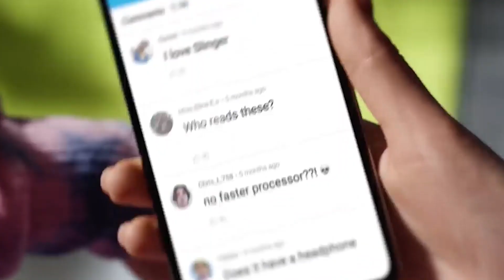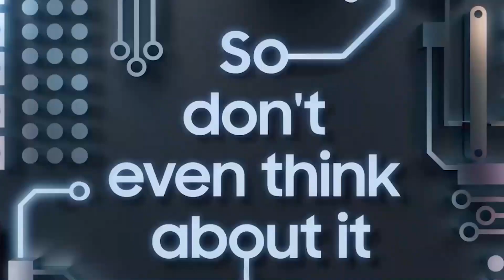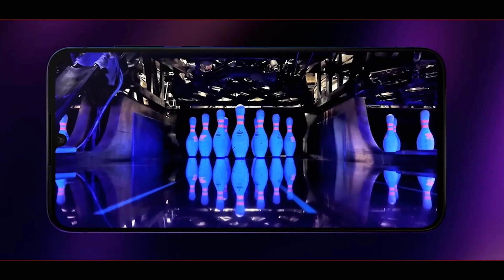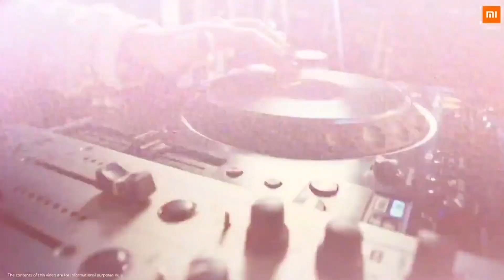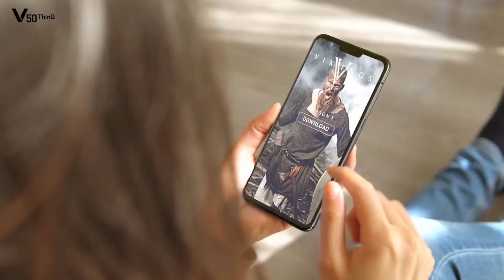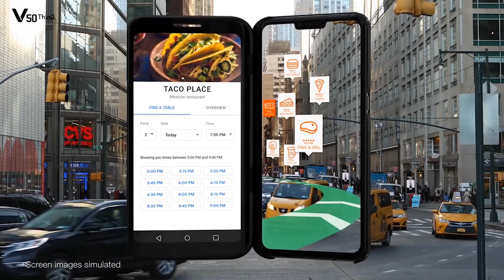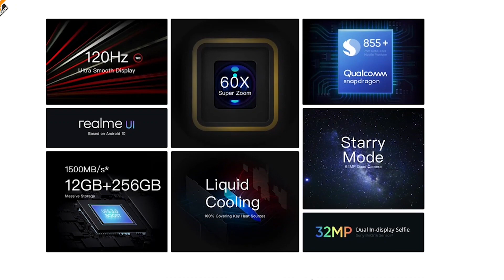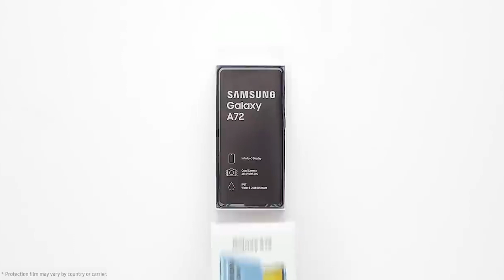CELULARES CON MEJOR CAMARA Y BARATOS 2021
Amigos en este video analizamos los mejores celulares con buena cámara y que no rebasan los $500 dólares. A continuación las mejores ofertas:

OFERTAS DESTACADAS

REALME 8 PRO📱🤑:

MOTOROLA ONE ZOOM📱🤑:

LG V50 THINQ 5G📱🤑:

REDMI NOTE 10 GRIS📱🤑:

REDMI NOTE 10 VERDE📱🤑:

REDMI NOTE 10 BLANCO📱🤑:

POCO F3📱🤑:

GALAXY A52📱🤑:

REALME X3 SUPER ZOOM📱🤑:

REDMI NOTE 10 PRO DESDE ESPAÑA📱🤑: